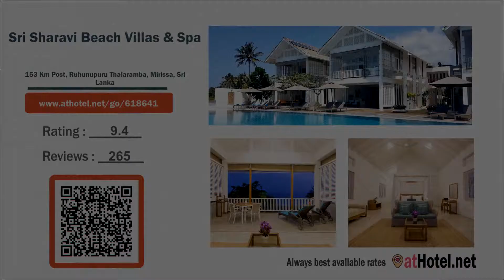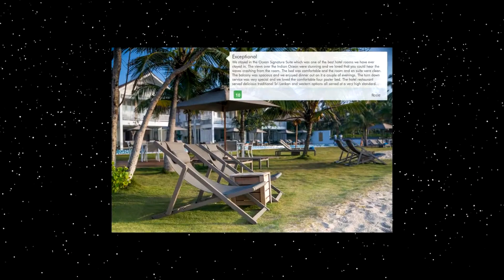Sri Sharavi Beach Villas & Spa in Mirissa, Sri Lanka HD Review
Located in Mirissa South, Sri Sharavi Beach Villas & Spa offers an outdoor swimming pool and a spa and wellness centre.

Currently Sri Sharavi Beach Villas & Spa rating is 9.4 with more than 265 feedbacks left
Sri Lanka, Mirissa - 153 Km Post, Ruhunupuru Thalaramba